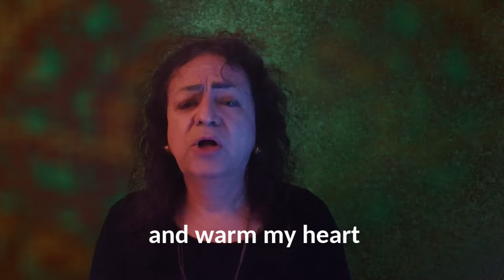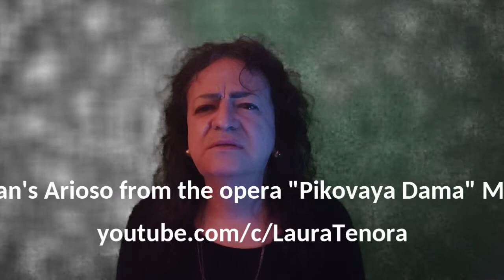Herman's Arioso from "The Queen of Spades" [Pikovaya dama] - CHAIKOVSKY | LauraTenora | ENGLISH SUBS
Pyotr Ilyich Chaikovsky
(1840 – 1893)

"The Queen of Spades" (1890)
[Пиковая дама/ Pikovaya dama]

«Прости небесное созданье»
[Herman's Arioso]

Libretto by Modest Ilyich Tchaikovsky (1850 – 1916)

Laura Borja
[Vocal performance,  subtitles, video editing]